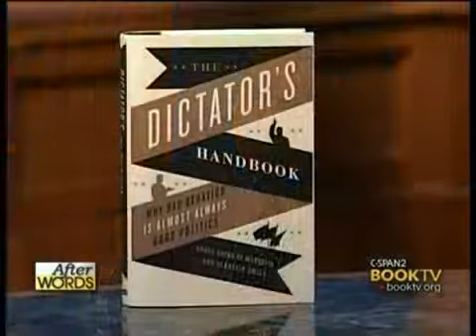Why Bad Behavior is Almost Always Good Politics: What Leaders Get Away With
The Dictator's Handbook: Why Bad Behavior is Almost Always Good Politics is a 2011 non-fiction book by Bruce Bueno de Mesquita and Alastair Smith, published by the company PublicAffairs..

Che Greyvara T-Shirt: Grey discusses the video: Brought to you in part by: Special Thanks: Bruce Bueno de Mesquita.

The Dictator's Handbook: Why Bad Behavior is Almost Always Good Politics by Bruce Bueno de Mesquita! For eighteen years, Bruce Bueno de Mesquita and Alastair Smith have.